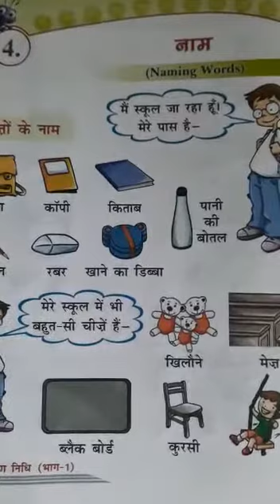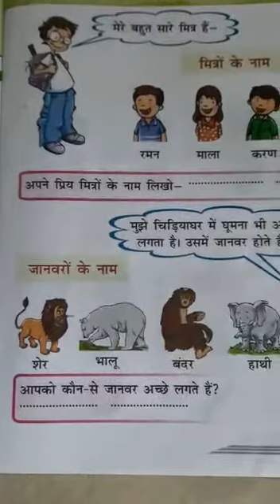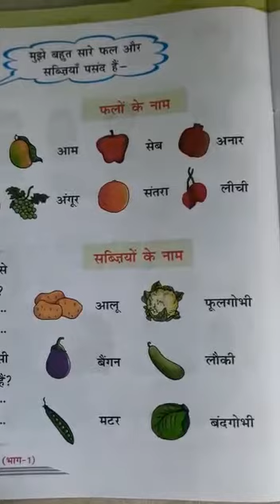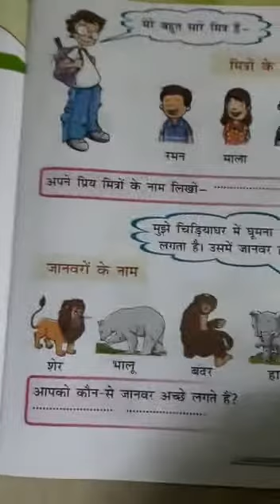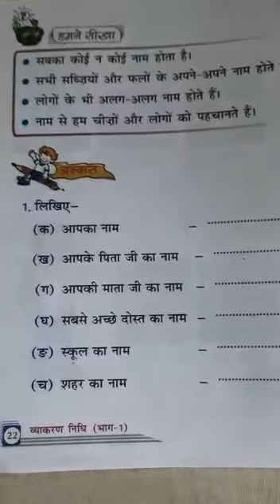Naming Words-Chapter-IV-English Grammer-24-7-20-By Shalini Sinha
Class-I-Hindi